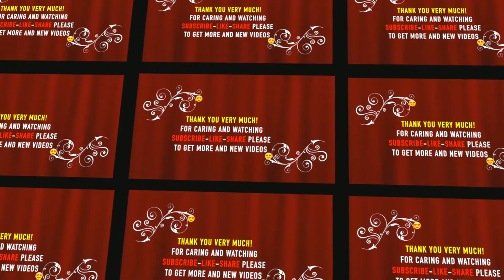Hot News! She is pre-laboring just right now!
Hi! Ladies and Gentlemen!

Welcome to my You Tube Channel " You have Fun "

😍 Thank you very much for caring and watching